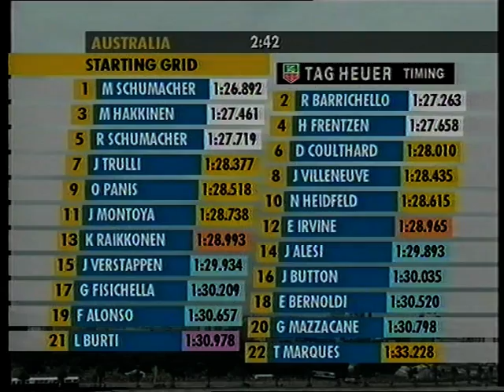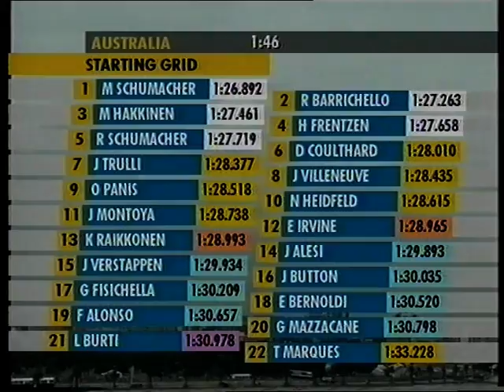Jacques Villeneuve & Ralf Schumacher Crash Australia 2001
A massive crash with both Jacques Villeneuve & Ralf Schumacher at the 2001 Formula One race in Melbourne Australia. Unfortunatly a marshall was killed during this crash but fortunatly both drivers were ok! Chedck out how the computer software director detects the crash and cuts too it overriding the human director in the TV compound! Clever stuff! Great footate from F1Digital + & Formula One management!  Copy Right FOM